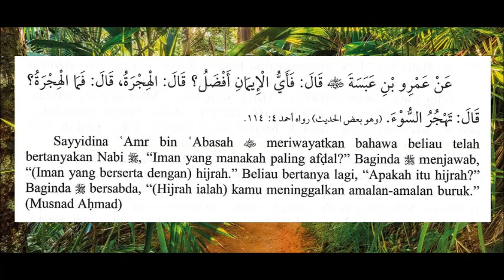HADIS: Iman Paling Afdhal